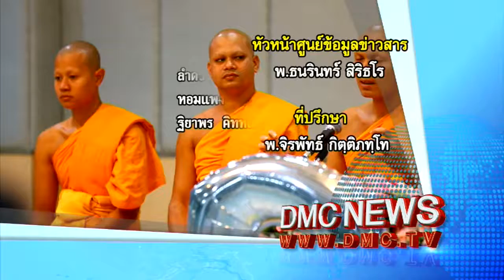สรุปข่าว DMC 9 ก.พ. 2559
สรุปข่าว DMC News วันที่ 9 กุมภาพันธ์ พ.ศ. 2559